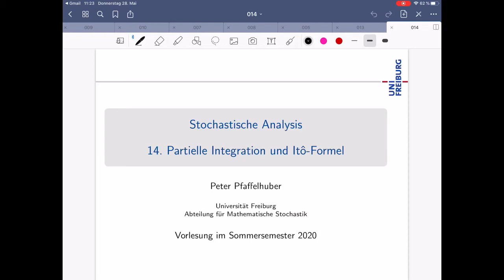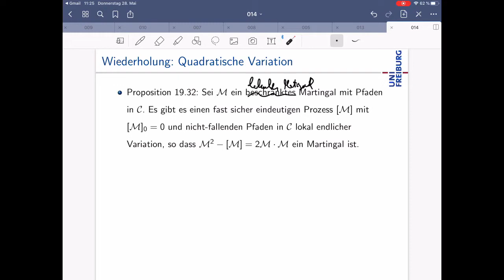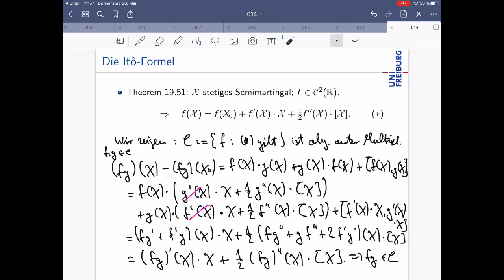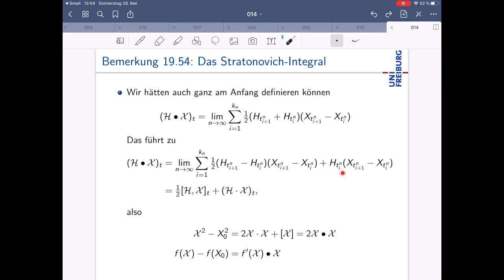14. Partielle Integration und Ito-Formel